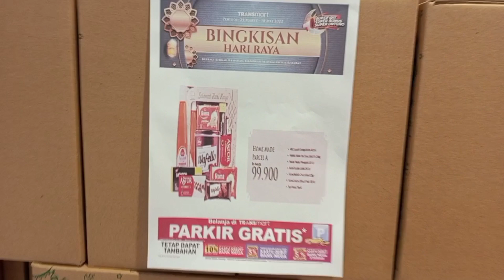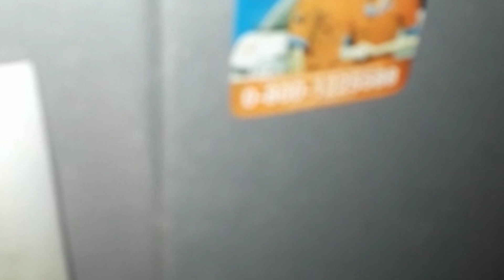Baju lebaran 2022 belanja di RAMAYANA CIMAHI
late video ...kegiatan ummah belanja baju buat anak anak pada bulan ramadhan lalu dan mengisi malam ganjil Setar hidangan sahur praktis